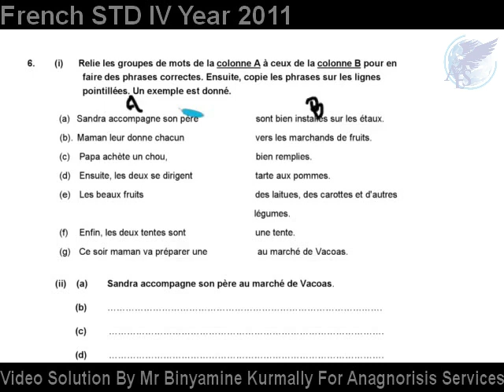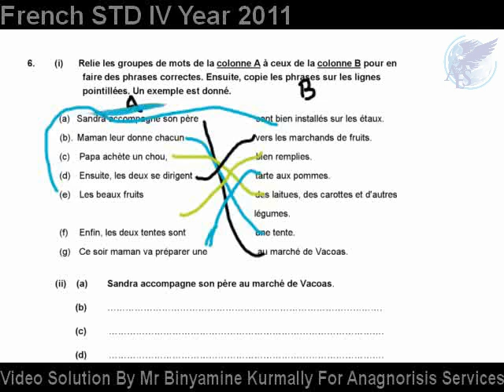Question 6 French STD IV 2011